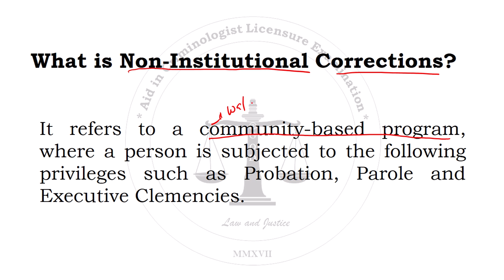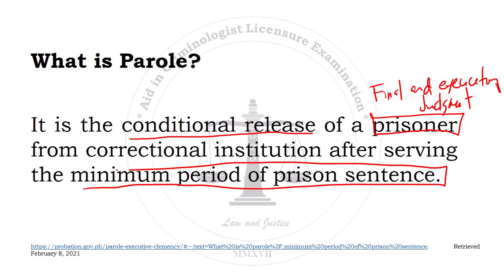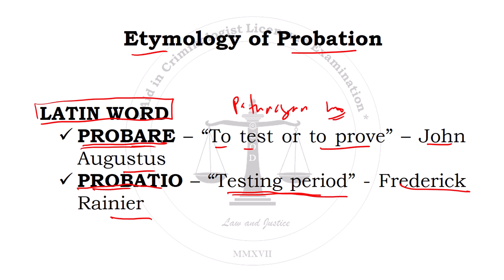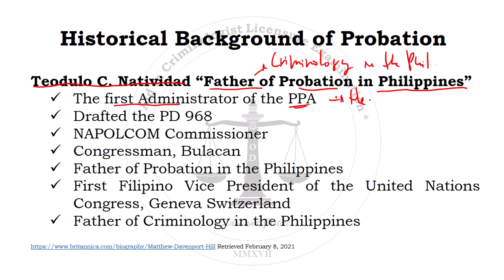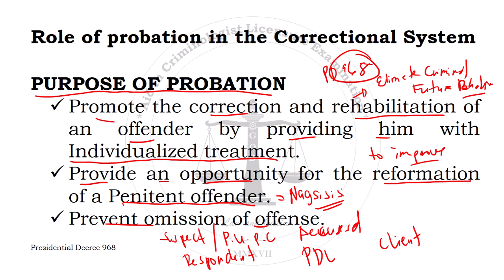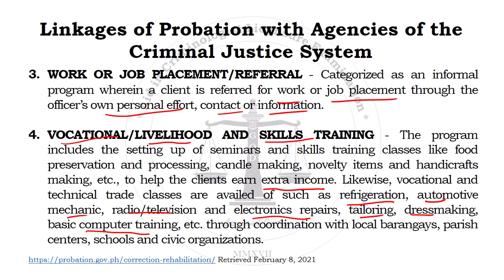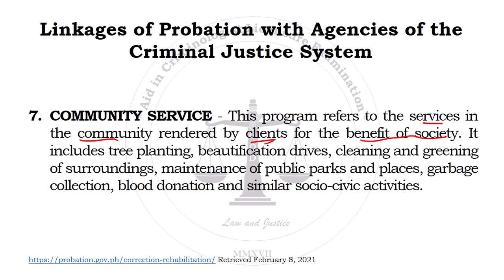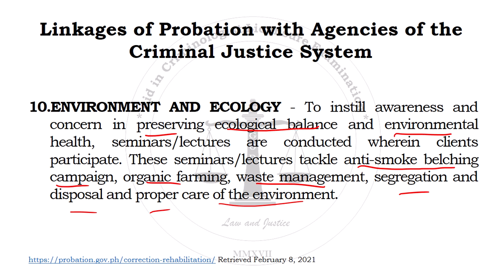Non-Institutional Correction Part 1